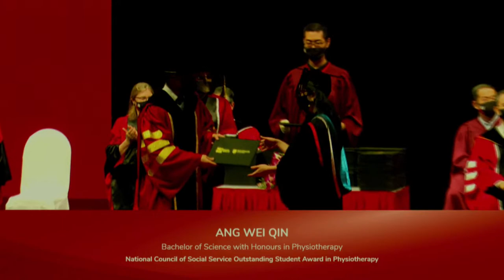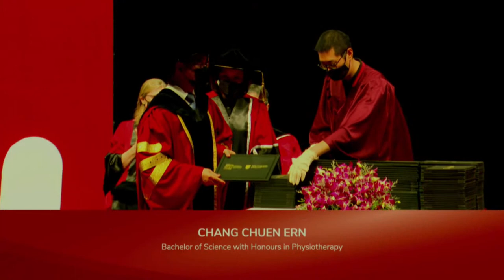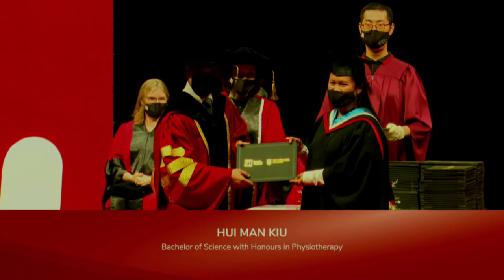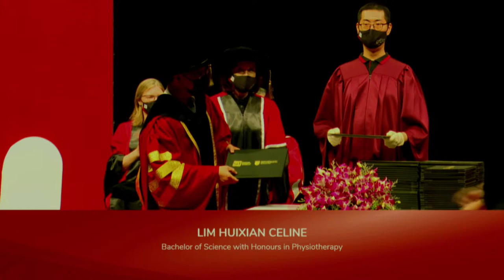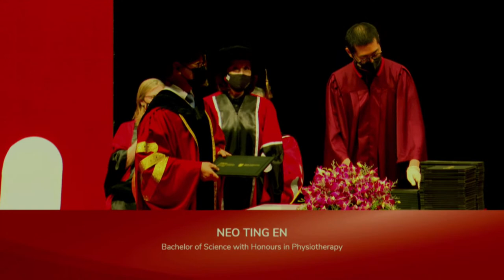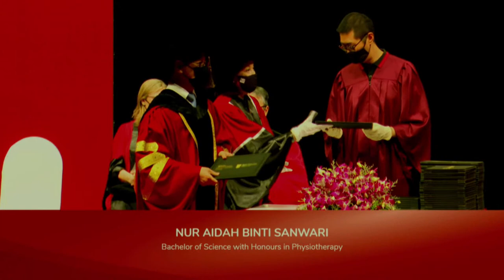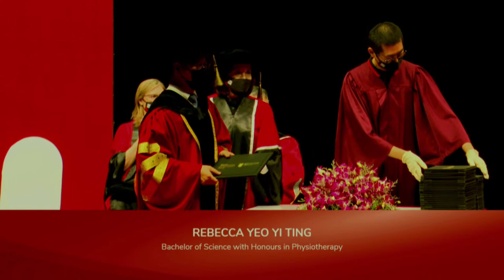SIT Graduation 2021 - Session 05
Singapore Institute of Technology - Trinity College Dublin
Bachelor of Science with Honours in Physiotherapy